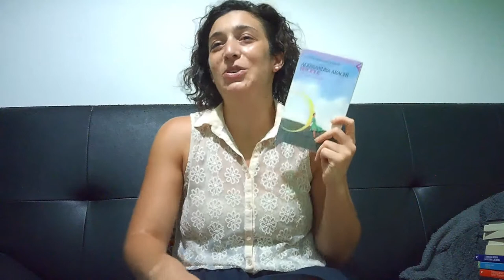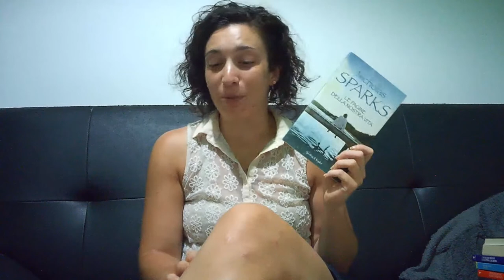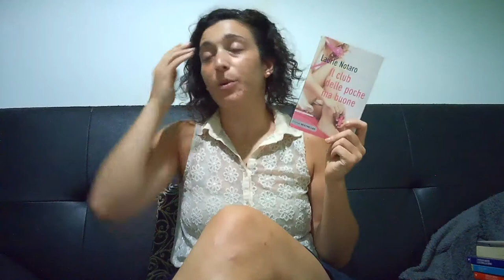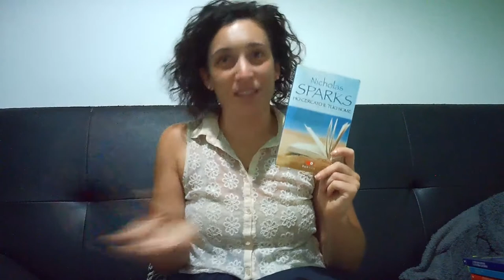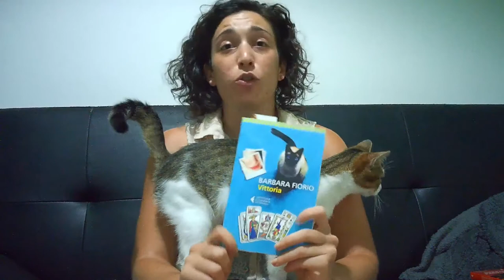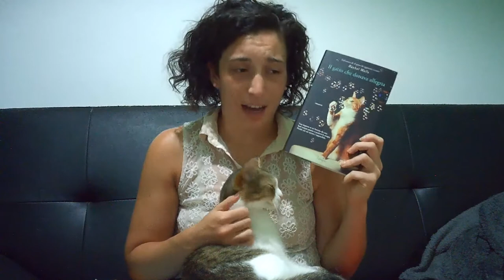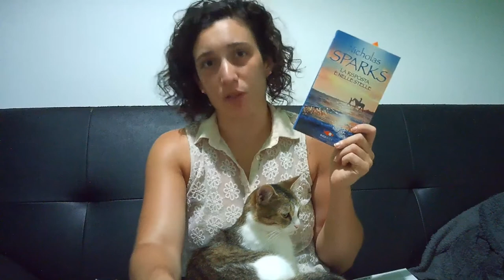UP&DOWN - Wrap up e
Avete letto questi libri o vi incuriosiscono?
Siete d'accordo sulle letture fatte e scelte?
Avete da consigliarmi qualcosa che pensate potrebbe piacermi?